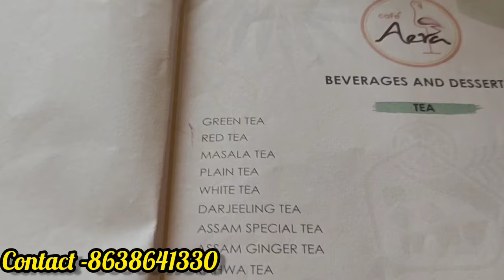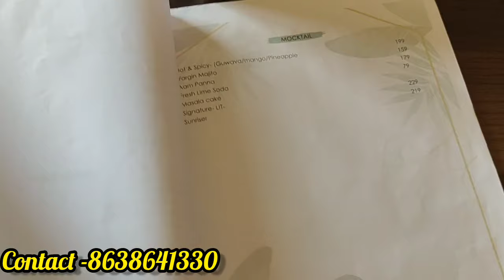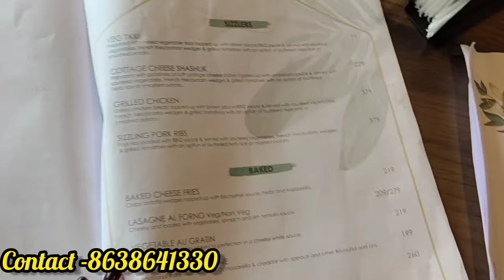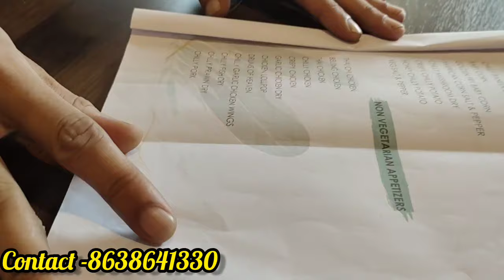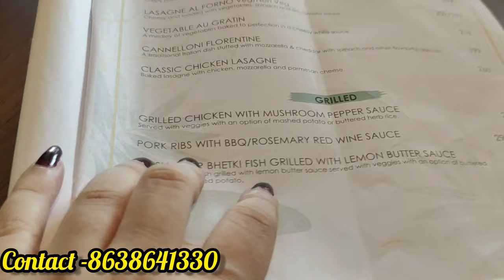New Cafe Alert ||Must Try Cafe in Guwahati ||Cafe Aera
address - Cafe Aera
           near Udeshna (Dispur)
           Guwahati